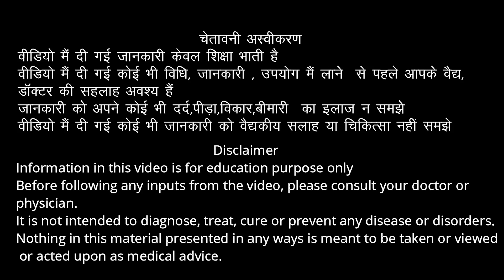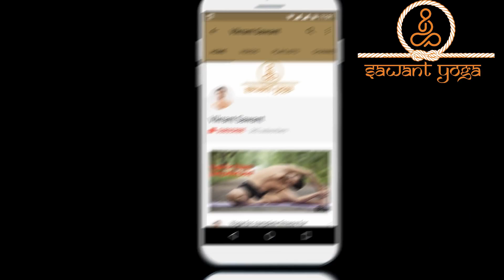जोड़ो के दर्द से छुटकारा घरेलु उपाए ghutna dard simple practice